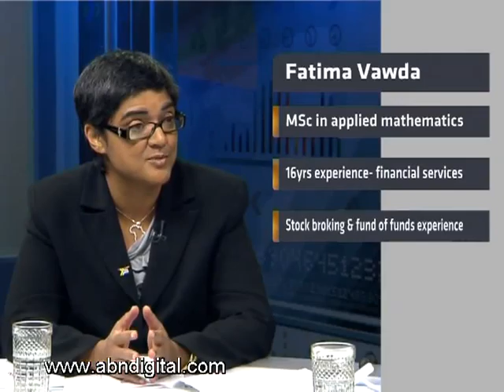Shari'ah Compliant Products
Shari'ah based investing continues to be a niche market in South Africa with few product offerings as compared to the mainstream market. Often comparing mainstream product offerings can be daunting enough but what about Shari'ah compliant products?